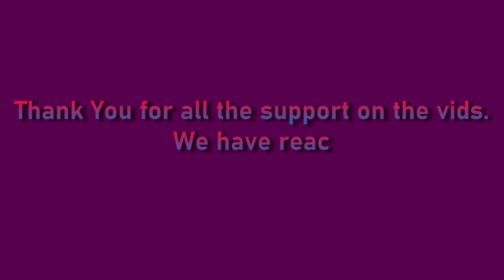50 Subs Fortnite Montage - Lovely - Billie Eilish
Hope you like the montage and yahhhhhh.